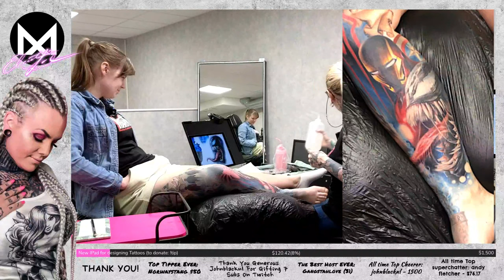LIVE TATTOOING Tattoo Artist Electric Linda at Masterpiece Tattoo Family in Oslo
I am TATTOOING LIVE, so please come on in and say HELLO to the Electric Family in the chat!!! Please read the following message:

 What time is it over there?
 What is your favorite style to tattoo?
- If you take a look at my Instagram, you’ll see mostly color realism.
 Can I see your tattoo portfolio?
 How long have you been tattooing?
- I started tattooing summer of 2000, so 21 years this year!
 What machine are you using?
- I use the Cheyenne Sol Nova Unlimited - YES I LOVE IT!!!
 What inks do you prefer?
- I am lucky to be supported by the amazing SOLID INK!
 What needle is that?
- My #1 used needle setup is 13RS, 13M and 5RL, but it may vary by size and motive.
- Please go to masterpiece.no and fill out the request form.
 I just want your opinion on my tattoo, can I send you a photo?

Are you a tattoo artist, or want to become one?